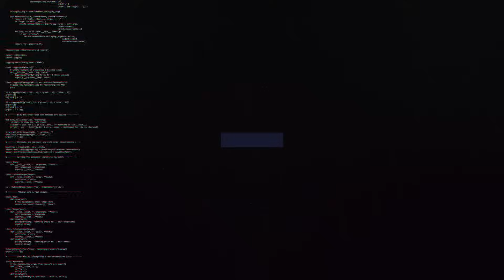BẢN TIN LMHT 27/10: WBG ĐẠI THẮNG, SLAYDER LỌT TOP 10, RULER LỘ ĐIỂM YẾU CHÍ TỬ CỦA JDG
👉Ủng hộ Cảm 1 ly cafe nhé:
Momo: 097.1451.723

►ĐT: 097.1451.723